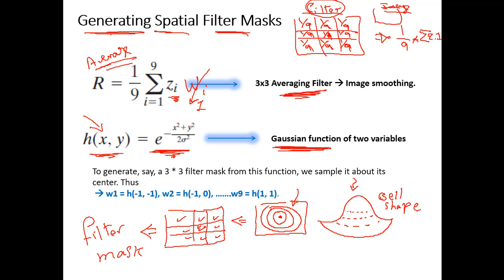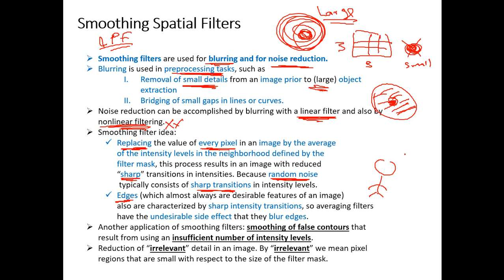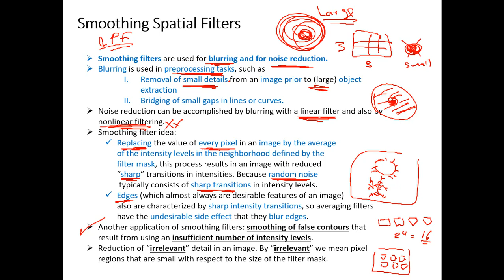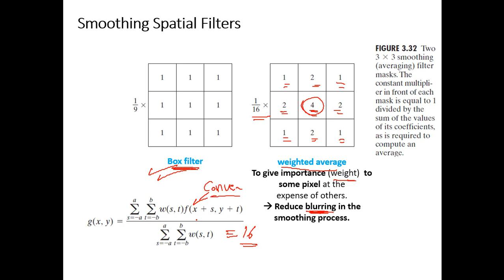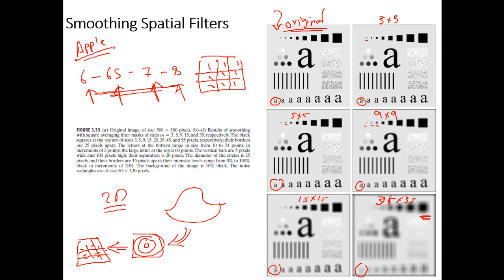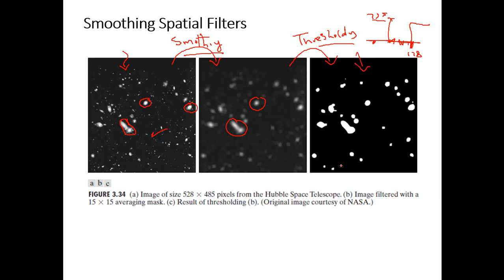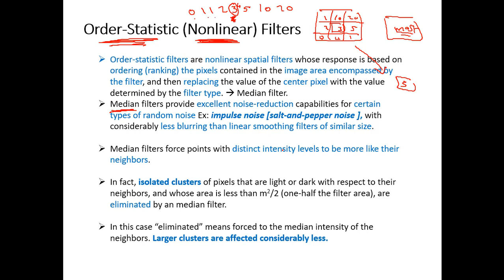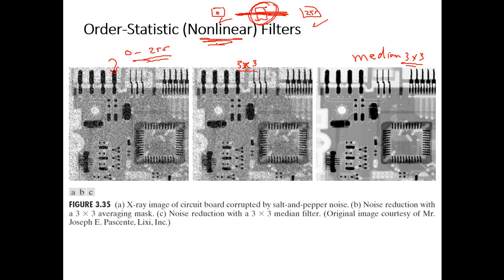DIP Session#3 part7 || IEEE SSCS AlexSC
Digital Image Processing Session#3 Part 7

Link of the presentation & Matlab codes used in this session.

Link of Task 3.